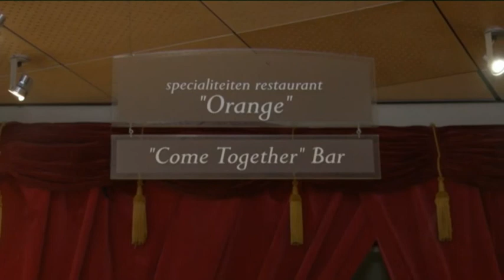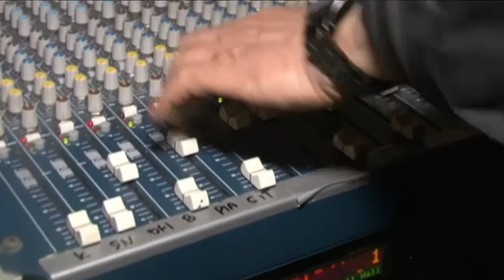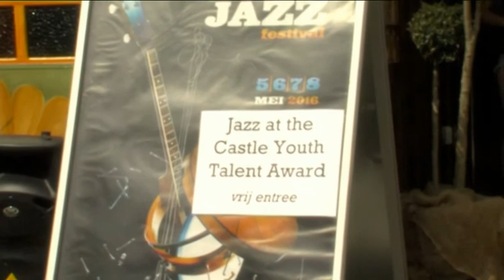Breda Jazz Talk: Zondag 8 mei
Vanuit Golden Tulip Keyser Breda is dit Jazz Talk. Het hele jazz festival houden we je op de hoogte en nemen we je mee zodat jij niks hoeft te missen. Met in deze uitzending:
- Rob de Lepper (Hoofdsponsor Van Dijnsen)
- Steve Yocum (Trombonist)
- Frank van Oosterhout (Stichting De Nieuwe Veste)
- Esther Molenaar (reporter)